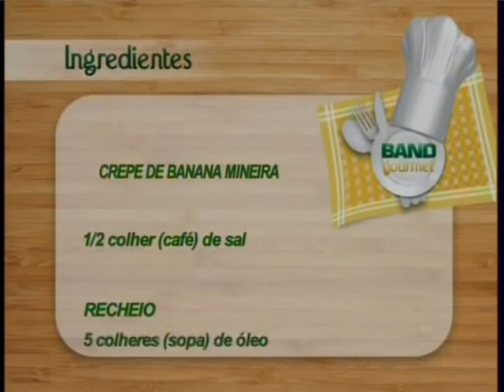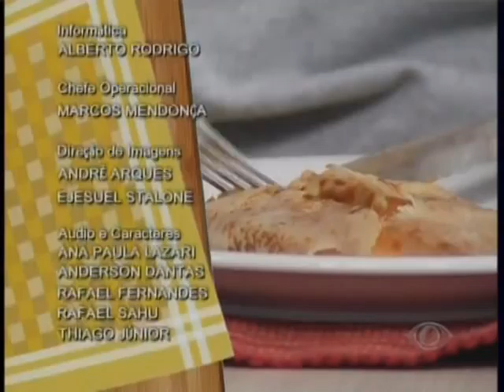BAND GOURMET CREPE DE BANANA MINEIRA